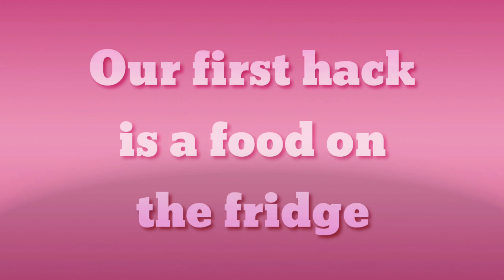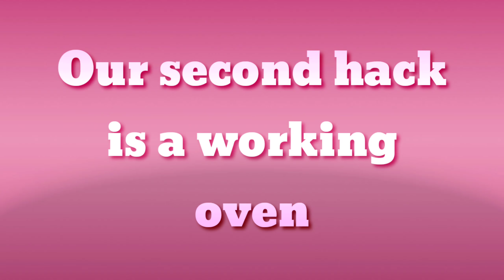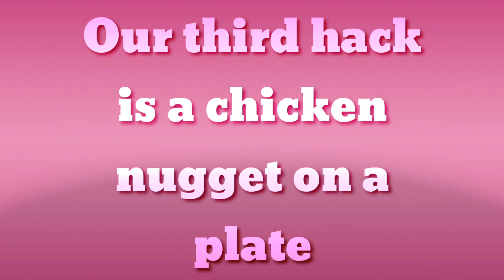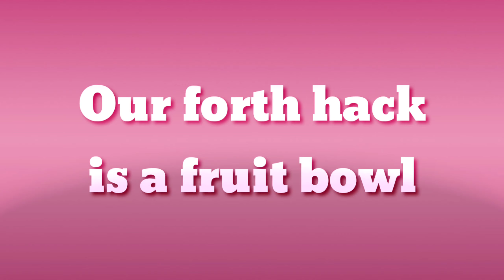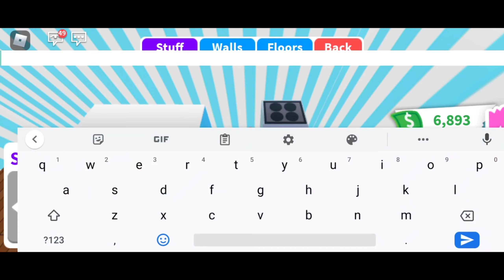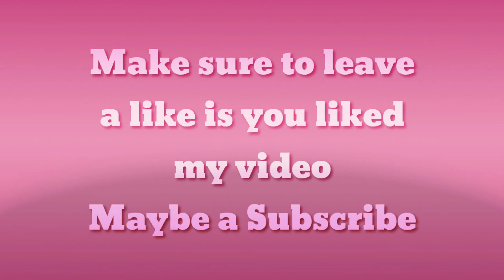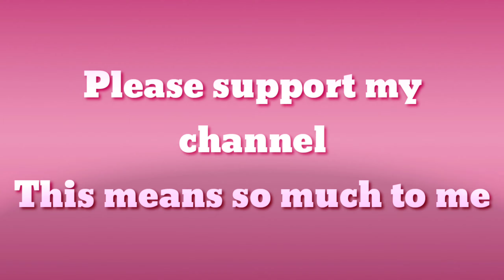Adopt me kitchen HACKS||RobloxWithRLC